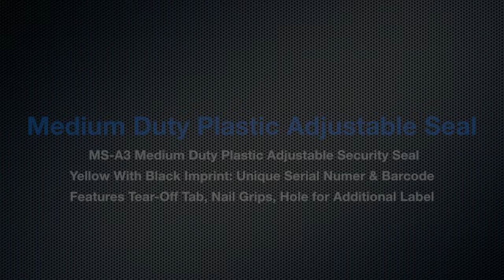Medium Duty Plastic Adjustable Security Seal, Yellow, MS-A3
Medium Duty Plastic Adjustable Seal features a unique serial number and matching barcode imprinted in black ink. Also features a perforated tear-off tab for easy removal with the need for tools, nail grips for securing a variety of security bags, and a hole for attaching additional tags or labels. This video showcases features as well as proper installation and removal. For more plastic adjustale length security seals